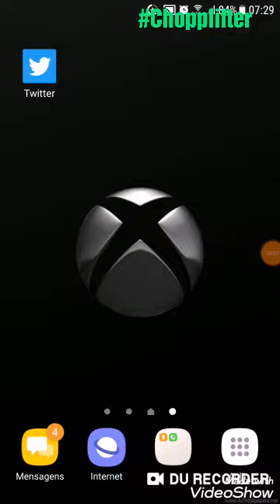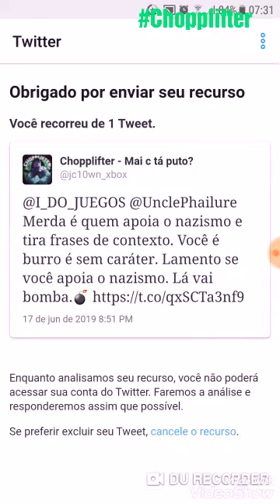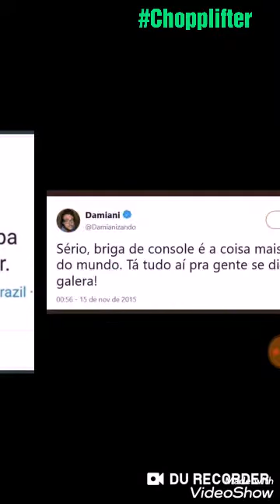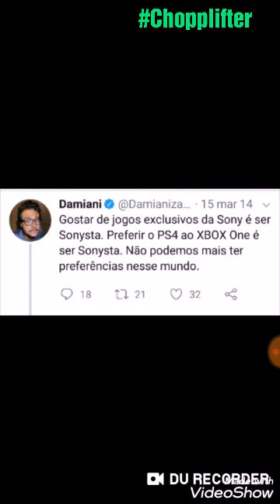Hipocrisia que fala?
Chopplifter

Pesquise no Google digitando

°Link para NÃO esquecer.

Links de Xbox

Doação para o Médicos sem Fronteiras.